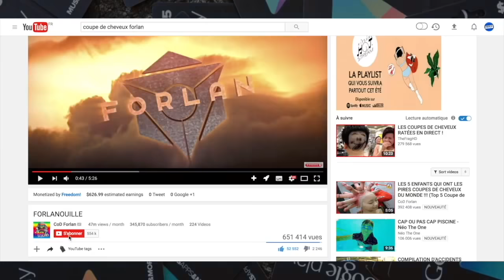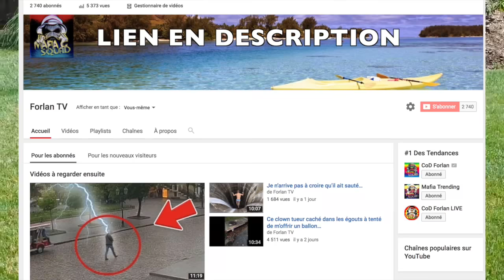N'éclatez jamais ce genre de "bulle d'herbe", il y a un liquide dangereux dedans !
N'éclatez surtout pas ces "bulles d'herbe", il y a un liquide dangereux à l'intérieur ! Les "Bulles D'herbe" sont des phénomènes rares causées par les intempéries ou par des tuyaux usagés, faites attention ! vidéo prévention

🎮 LIKE & PARTAGE CETTE VIDÉO POUR DEVENIR UN MAFIEUX !
DÉROULE CETTE DESCRIPTION !!!

INFOS

Aujourd'hui les amis on se retrouve pour une vidéo assez sympathique et agréable à regarder : Une réaction à un phénomène rare : Les bulles d'herbes autrement dit de l'eau à l'intérieur d'une couche d'herbe.

Je vous invite à LIKER, COMMENTER & PARTAGER la vidéo si tu veux devenir un Mafieux fidèle !

DEVENIR UN MEMBRE DE LA MAFIA SQUAD

🎮 Si tu veux devenir un VRAI membre de la Mafia Squad, mets notre logo sur tes comptes Twitter, Youtube et Twitch le lien du téléchargement se trouve ici :

Allez portez vous bien les Mafieux, ciao tout le monde!

Musique d'intro : G rex shut up :)